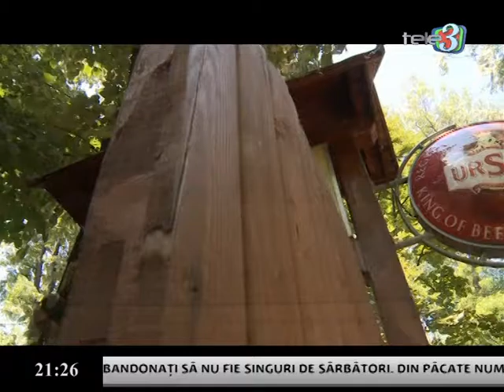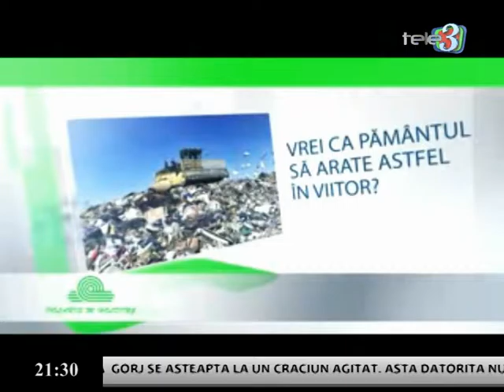Dilemele zilei 27 12